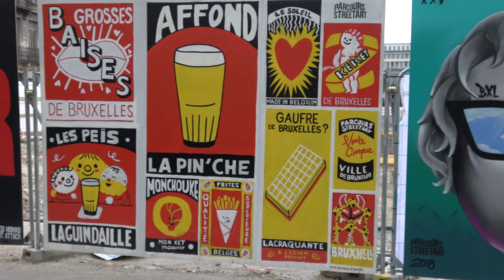Streetart in Brussels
Impressions from Paintings, Pictures and Graffiti in Brussels